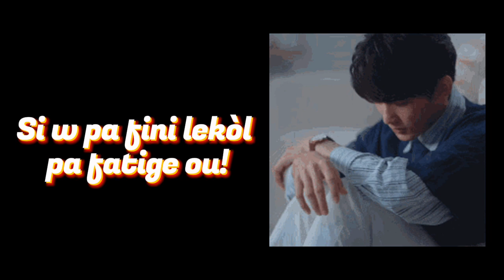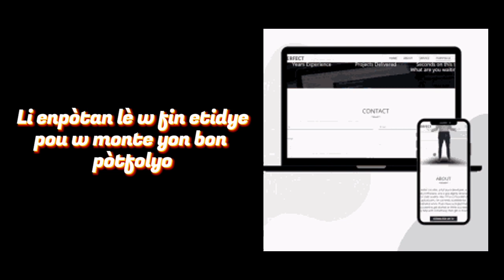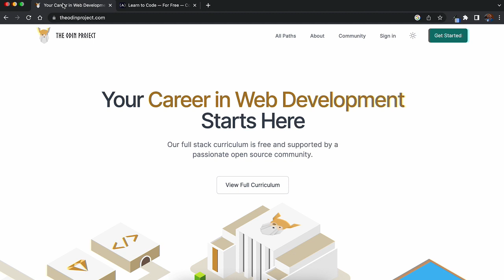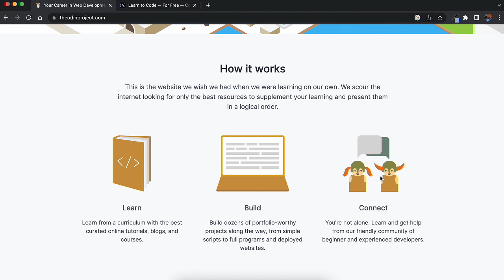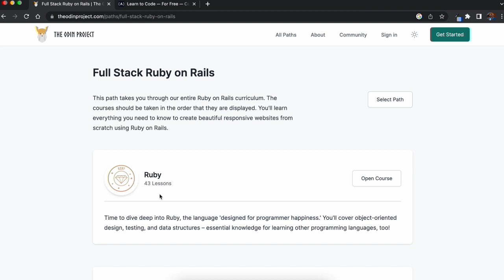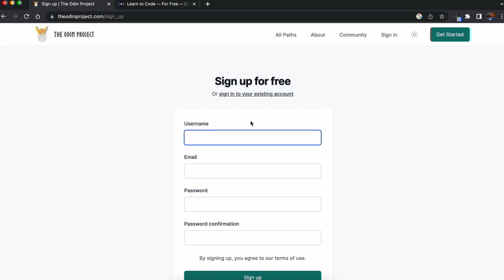Si w pa fini lekol pa fatige ou, ou ka toujou aprann devlope sit entènèt ak aplikasyon mobil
Nan videyo sa nou pale de Si w pa fini lekol pa fatige ou, ou ka toujou aprann devlope sit entènèt ak aplikasyon mobil

klike la pou wè tout pwodwi espas Education yo

Si ou ta vle rantre an kontak ak mwen, banm fè yon sit wèb osinon lòt bagay pou ou,

Pou ou ka pab vini manm chanèl la, pou jwi de tout bèl avantaj nou bay tankou, videyo eskliziv ak espesyal liv, epi ekri nou sou whatsapp pou poze kesyon. klike la pou ou pran yon plan